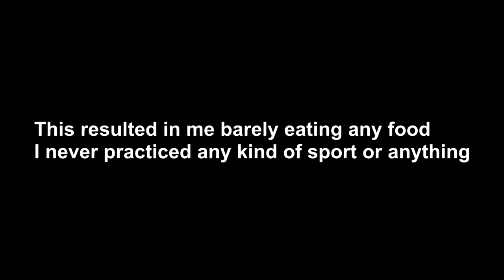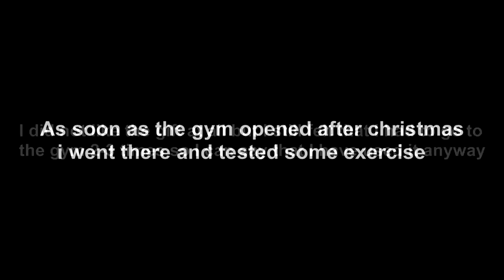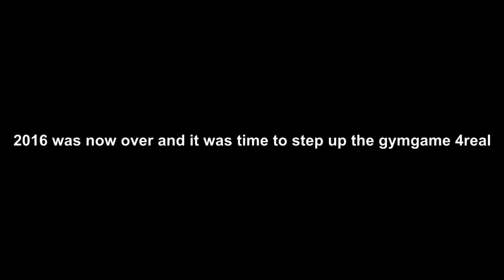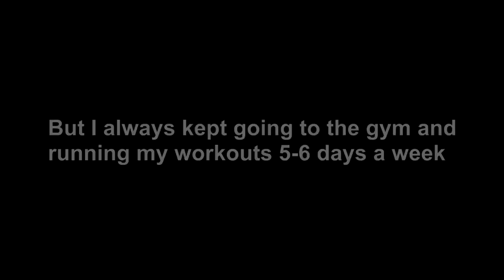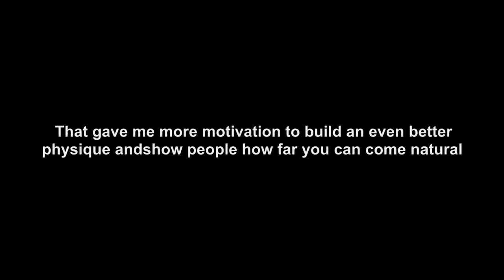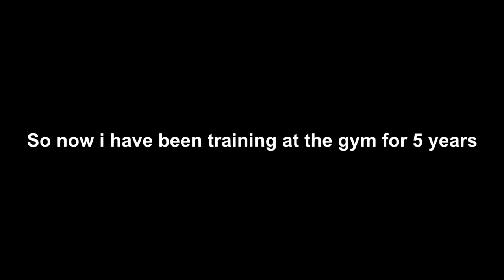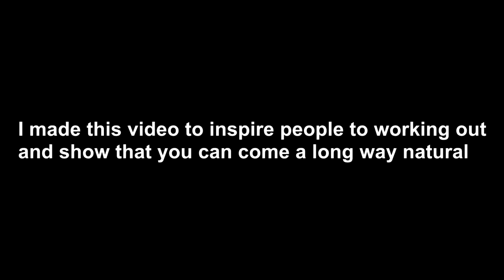5 Year Natural Body TRANSFORMATION 15-20 (SampeV2)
5 Years of hard training... This is my natural body transformation from age 15-20.